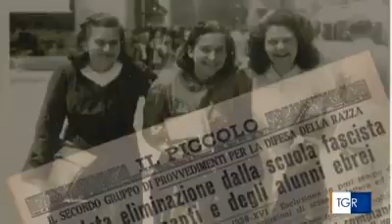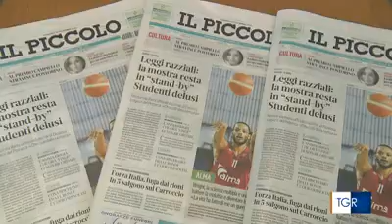Polemica tra Comune Trieste e Liceo Petrarca sul manifesto delle leggi razziali - TGR FVG 16/09/2018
Una lettera del Comune di Trieste punta oggi a chiudere la polemica sulla questione del manifesto che pubblicizza la mostra degli studenti del Petrarca sugli 80 anni dalla promulgazione delle leggi razziali.